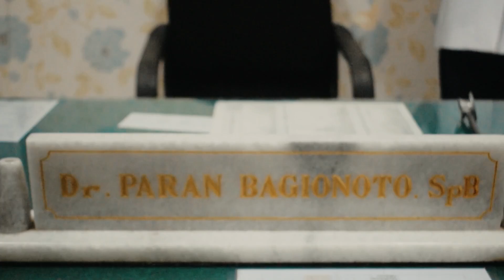untuk wasir luar…radiofrekuensi apa LIGASURE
Wasir Luar adalah wasir yang muncul dibawah liniea dentata sampai tepi kulit anus yang menyebabkan terjadi pembengkakan akibat jaringan saluran darah balik dan menjendal
atau perdarahan bawah kulit dan menimbulkan rasa nyeri dengan gejala yang tiba-tiba bengkak saat BAB susah atau saat diare, akan tetapi wasir luar tidak berbahaya
dan dapat diabaikan jika tidak mengganggu hanya dan biasanya pada hari ke 5 sudah mulai mengempis apabila benjolannya besar maka akan menimbulkan skintag/ tonjolan kulit.

Tindakan penanganan wasir luar dapat dilakukan dengan radiofrekuensi dan juga LIGASURE sama-sama alat potong bedah dan lebih disarankan menggunakan LIGASURE karena
ini juga jadi sealing device yaitu memotong dan menutup lukanya sekaligus, akan tetapi operasi wasir luar dengan menggunakan alat potong apabun tetap memiliki kemungkinan
menimbulkan efek samping penyempitan pada an*s jika dilakukan lebih dari satu tempat tetapi jangan kawatir jika mengalami penyempitan maka dapat dilakukan businasi dengan
alat busihegar yang dapat dibeli pada toko online.

Wasir luar memiliki angka kekambuhan sebesar 50% ditempat yang sama jika mengalami bab keras maupun diare, sehingga sebagai pencegahannya adalah dengan merubah diet yaitu mengkonsumsi
sayuran dan buah-buahan, cukup minum air, cukup olah raga dan menghindari makanan atau minuman yang menjadi pencetus diare.

@TANYADRPARAN_ | Linktree
Salam Sehat🩺
- Kesehatan
- Wasir
- Konsultasi
- Edukasi